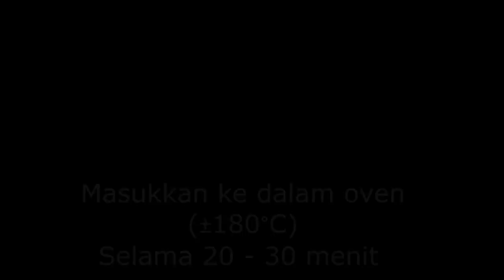How to Make brownies | Special for Graduation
Bahan - bahan buat Brownies
 Cocoa powder (240 gram)
 Minyak goreng (100 mL)
Lelehan Butter & mentega (180 mL)
Vanilla extract (1 sdm)
 Choco chips (sepuasnya)

Peralatan
 Mixer
 sendok
 Takaran 120 mL
 loyang
 Oven & kompor gas

Tips:
 - Telur & gula pasir dicampur hingga mengembang (biar gak bantet)
 - Lelehan mentega & butter sebelum dicampur ke adonan harus dalam
    keadaan dingin
 - loyang harus dilapisi mentega dan tepung terigu biar gak lengket
 - Jangan potong brownies saat masih panas (Ambyaarr ntar)

SELAMAT MENCOBA